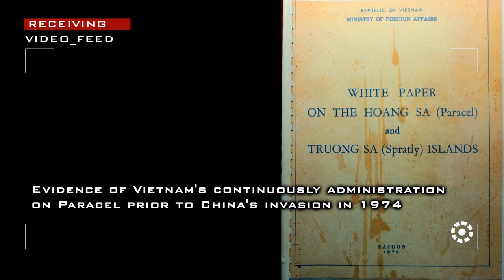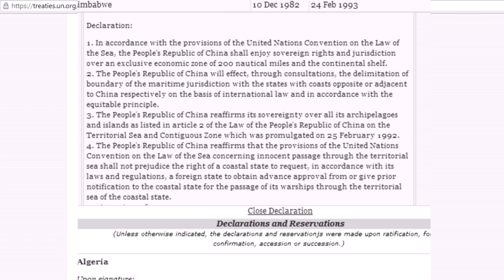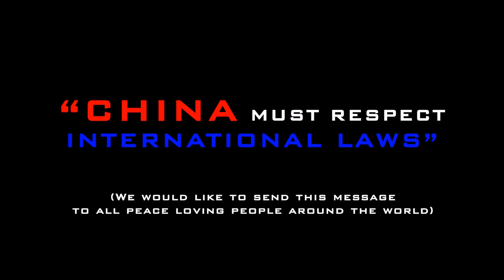China must respect International Laws - Trung Quốc phải tôn trọng luật pháp quốc tế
* Captions available in English, Vietnamese, Chinese, Japanese and Russian

Dear peace-loving people around the world,

On May 4th 2014, the representative of Vietnam Ministry of Foreign Affairs protested China's decision to move the Haiyang 981 oil rig well inside Vietnam's waters in the South China Sea. In particular, China plans to deploy the oil rig just 119 miles off Vietnam's Ly Son Island and 17 miles off the Paracel Islands, which belong to Vietnam. The position is completely within Vietnam's 200-mile Exclusive Economic Zone.

By this action, China has trampled on international law, notably the 1982 UN Convention on the Law of the Sea (UNCLOS), which asserts the right of every country to a 200-mile EEZ, and the 2002 Declaration on the Conduct of Parties in the South China Sea (DOC). This infringement of Vietnamese sovereignty is a serious provocation and threatens to pull the South China Sea towards violent conflict.

Please share this clip to your international and Chinese friends! We are not against the Chinese people. We are only against the Chinese government's unjust expansionist ambitions.

Thưc hiện: Clip này được tạo lập dựa trên nỗ lực của Trung tâm dữ liệu Hoàng Sa và page GDQP